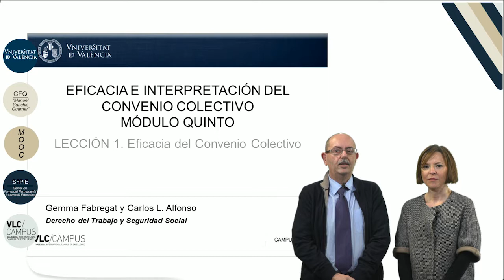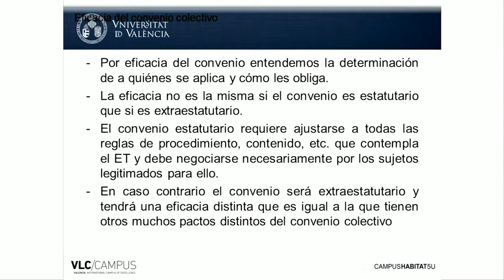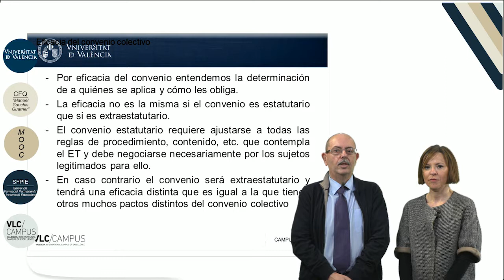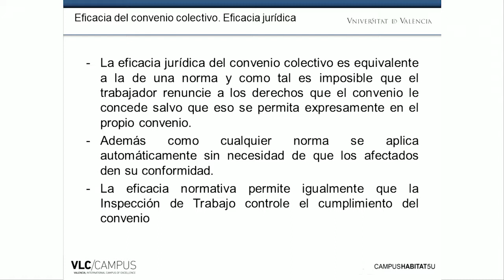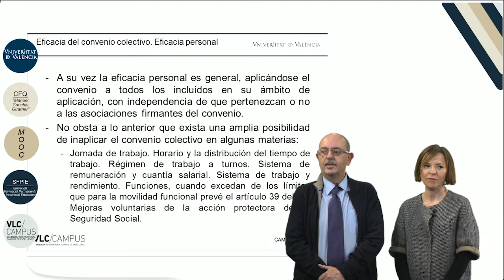5.1. Eficacia del convenio colectivo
Vídeo de la 1ª lección del Módulo 5 "Eficacia e interpretación del convenio colectivo" del MOOC: "La negociación colectiva".